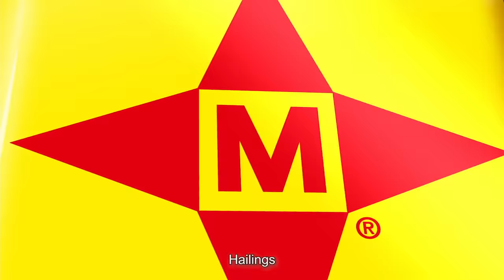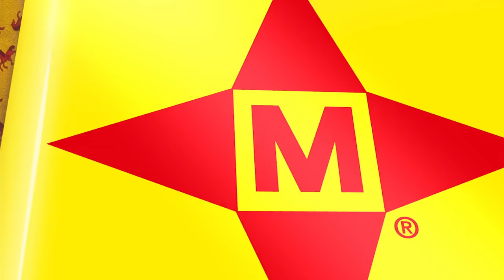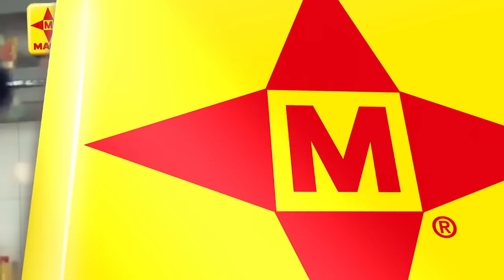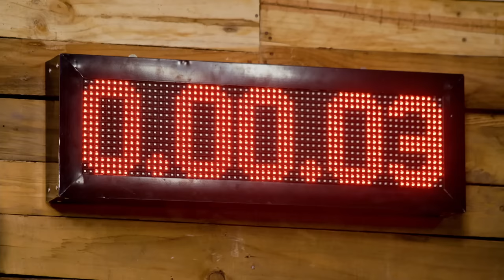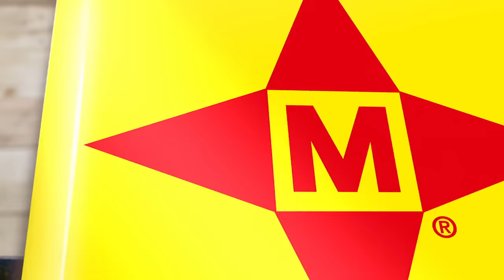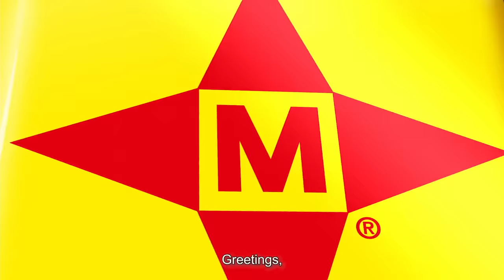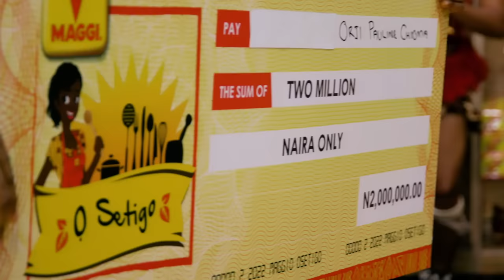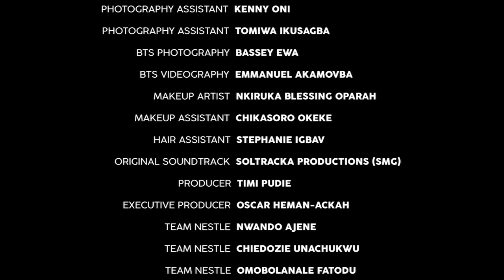Maggi O Setigo Cooking Show | Season 2 | Episode 11 The Grand Finale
The long awaited Season finale is finally here! Who will emerge as the winner of O Setigo Season 2 and go home with the cash prize of 2 million naira? Watch to find out